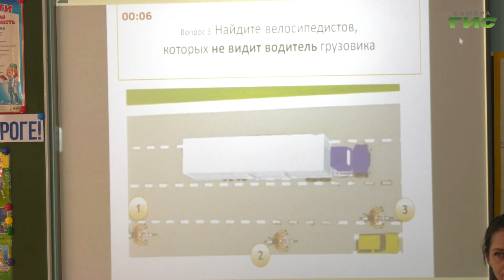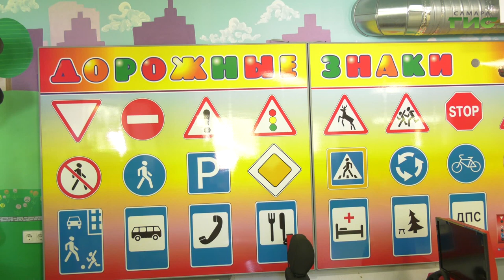"Ежегодный городской конкурс "Безопасное колесо". "Специальный репортаж" от 26.04.2024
В парке Гагарина на территории Автогородка проходит ежегодный городской конкурс "Безопасное колесо". Юные инспекторы дорожного движения объединились в девять команд: они отвечают на тематические вопросы по знанию ПДД, вспоминают правила оказания доврачебной помощи и участвуют в творческом конкурсе. Ранее ребята соревновались на районном уровне. Сильнейшие команды вышли на городской.